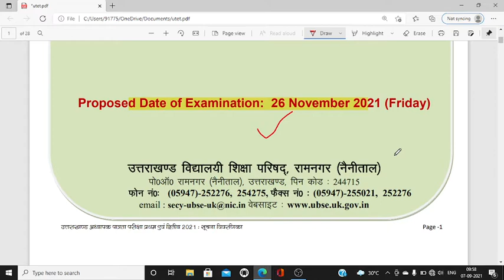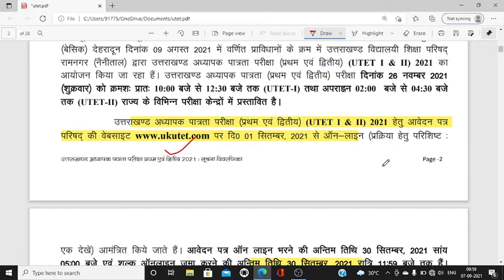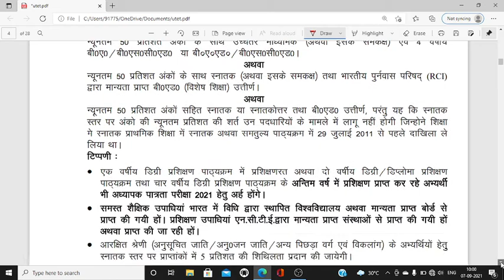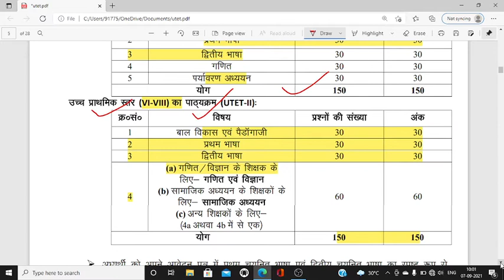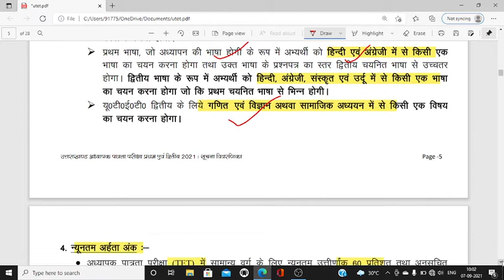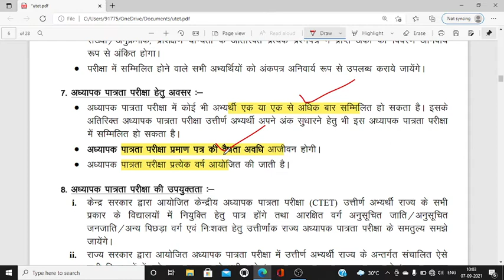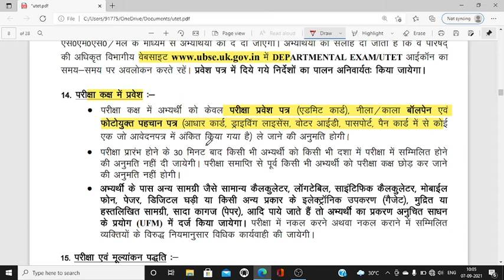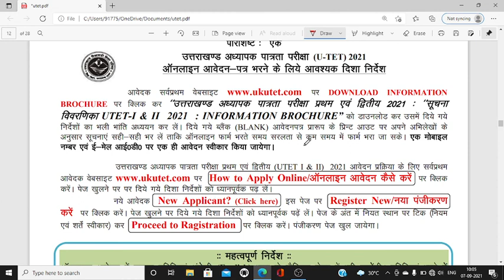PET EXAM 2021 | UPET NOTIFICATION 2021 | HOW TO APPLY PET | ex servicemen job | exman job 2021